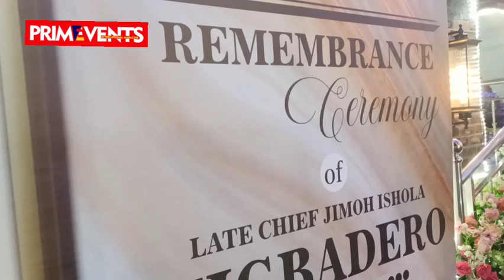Mayegun K1, Prince Fuad Oloto, Prince Kolade, Lamex, L&K and Others @ Biodun Ejigbadero's Party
PRIME EVENTSMayegun K1, Prince Fuad Oloto, Prince Kolade, Lamex, L&K and Others @ Biodun Ejigbadero's Party

Mayegun K1, primeevents asoebi lagosparty Prince Fuad Oloto, Prince Kolade, Lamex, L&K and Others @ Biodun Ejigbadero's Party